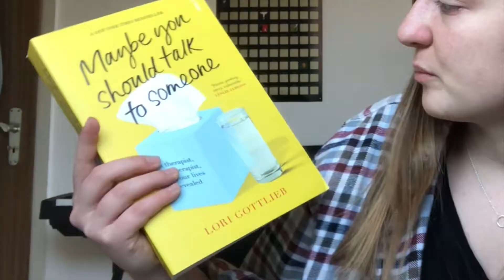Let me show you a part of my TBR pile...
Hey Laura,

the video I was planning is still in progress so I thought I'd just show you some books I want to read in the future (hopefully this year).

Have a great week, see you on Thursday!
Laura